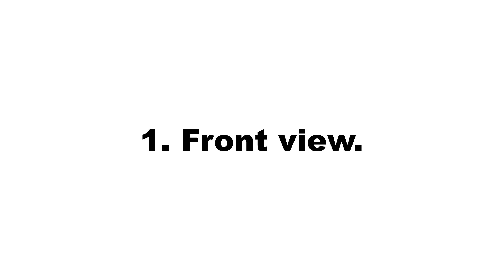Simple flat looping animation of Ecuador flag over green screen.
This is a simple flat looping animation of Ecuador flag over a green screen. The animation was rendered in a simple cartoon style from front view and side view.